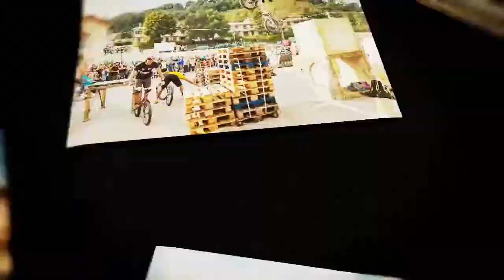Biketrial Vadese 2k14 Showtime HD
Biketrial Vadese vi presenta il video promozionale riguardante tutti i nostri show svolti nel 2014, è un piacere condividere con tutti voi questa raccolta di grandi ricordi ed emozioni vissute in questo 2014.

Featuring: Alessandro Allegretti, Alex Guerra, Alan Cappellacci